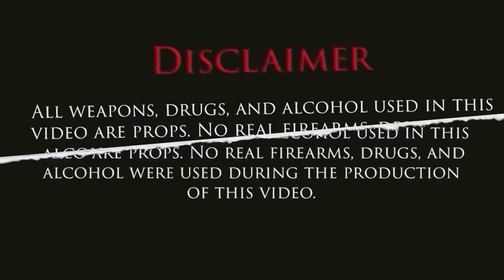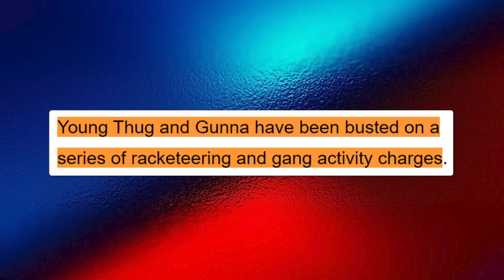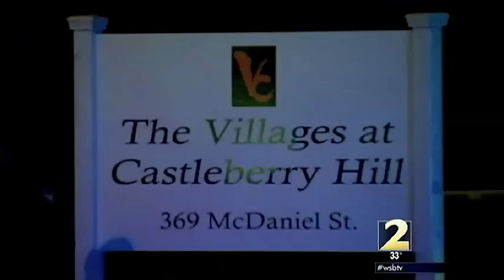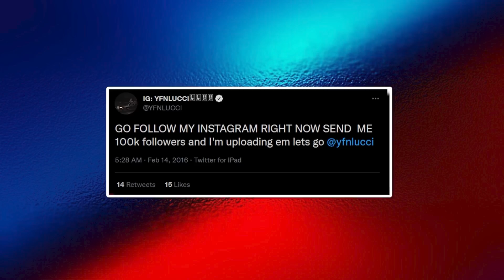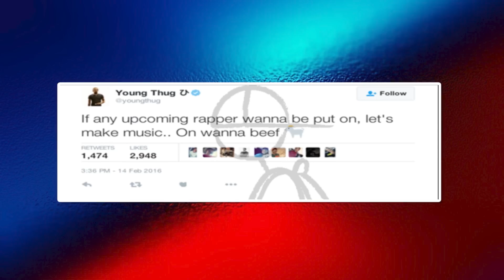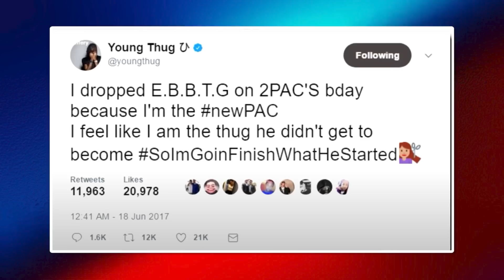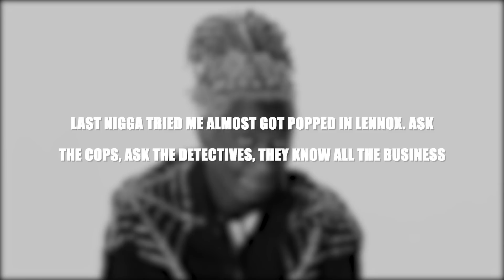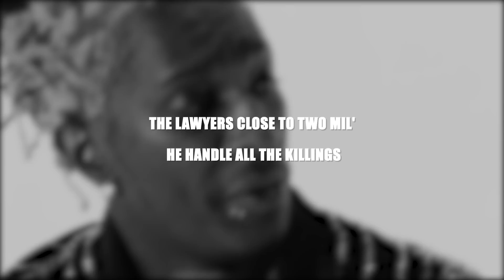Young Thug Alleged Shooter Yak Gotti Accused in Shooting YFN Lucci's Friend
Hey my name is Trend Plug. Young Thug Alleged Shooter Yak Gotti Accused in Shooting YFN Lucci's Friend, We also post stuff like underrated rap songs, top 10s, rap news, We are also a rap channel and post videos like lua lua, intensify charts, lyrical central and hip hop daily, trap plug.